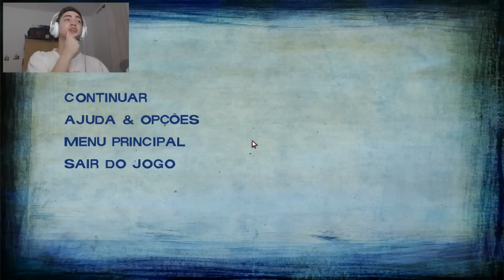The Walking Dead 2ªT - EP.5 - UMA PERDA NO GELO! - Parte 3 (No Going Back)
Ai meu deus, eu tentei ;(